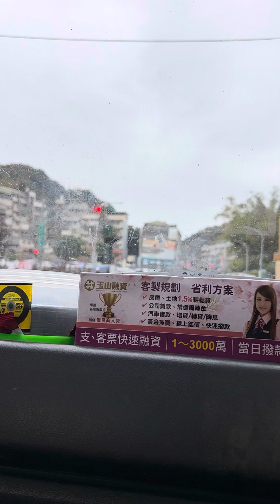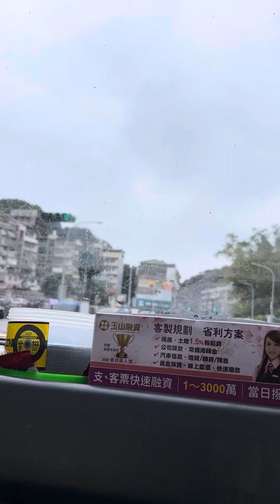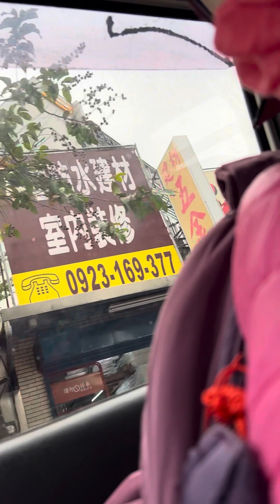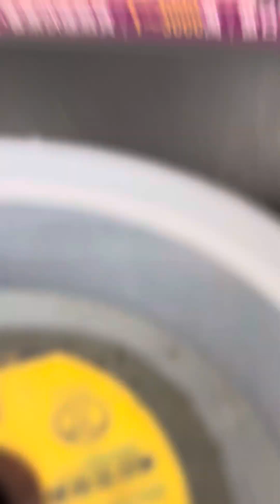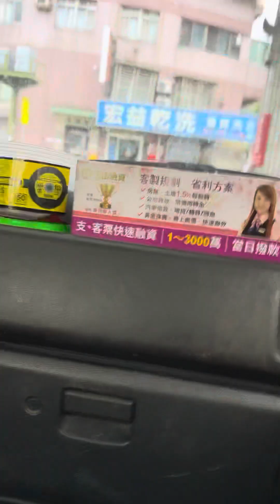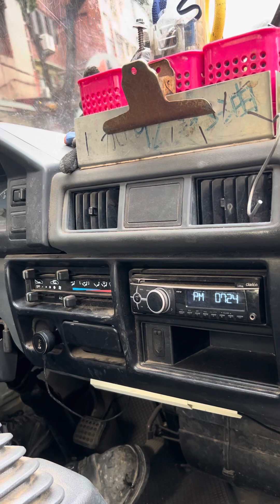2024年1月4日